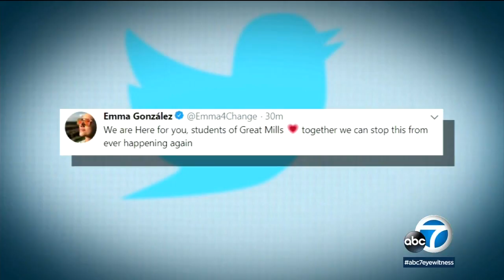Great Mills High School shooter dies after officer opens fire in Maryland I ABC7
A teenager with a handgun shot two classmates inside his Maryland high school Tuesday before he was fatally wounded during a confrontation with a school resource officer, a sheriff said.